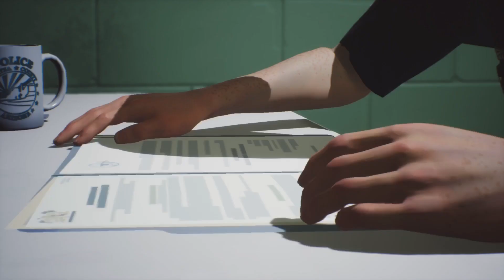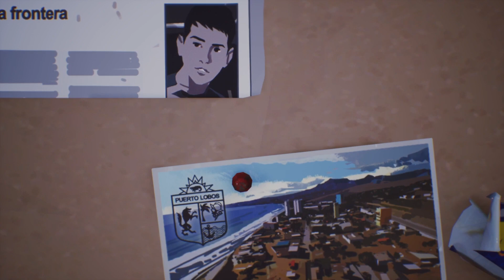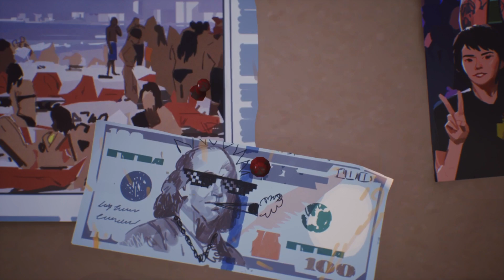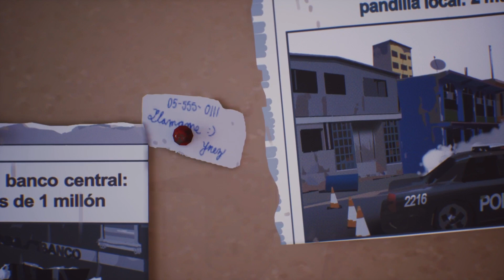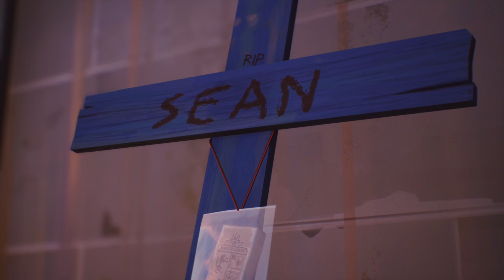Life is Strange 2 - The End of the Road Sad ending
LIFE IS STRANGE 2 ending
gameplay walkthrough
choosing to surrender but Daniel decides to use his power instead
so Sean's gets shot
This game is one of the best games
Daniel's ends up turning dark